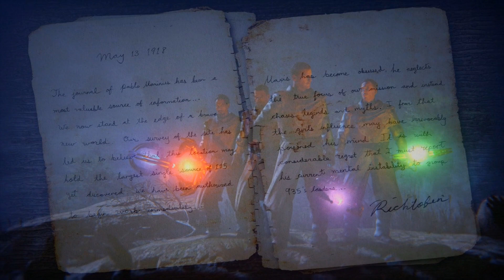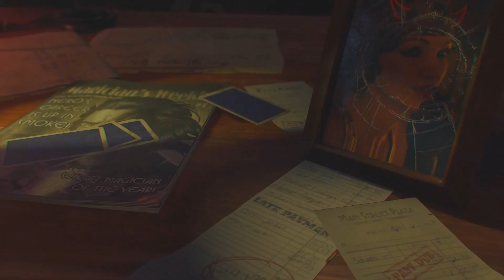La Historia de los Keepers en 1 video | Call of Duty Zombies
Los keepers, mejor conocidos como los guardianes y protectores del universo fueron lidereados por dos seres muy poderosos, Shadowman y Dr. Monty, que les deparara el final de tag der toten a estos dos enemigos?